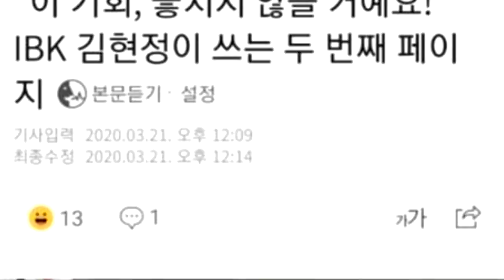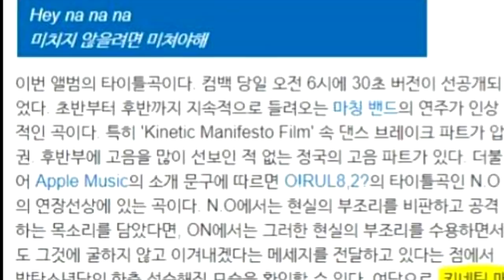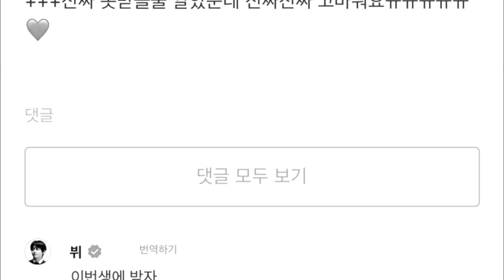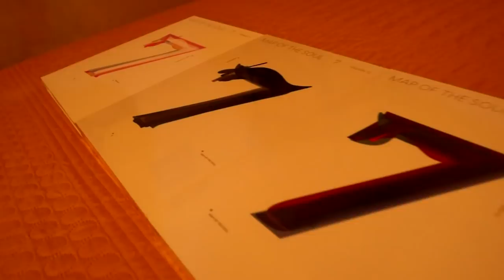FANS DE BTS NO PUEDEN CREER ESTA NOTICIA | MALAS NOTICIAS PARA BTS BUENAS PARA EXO? | SU MIEDO